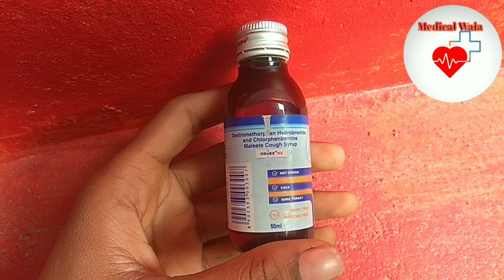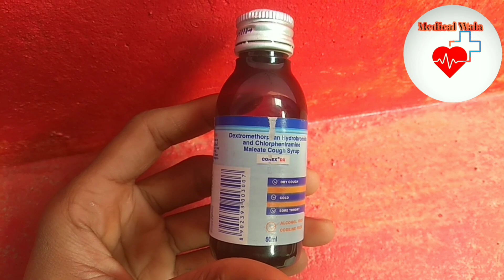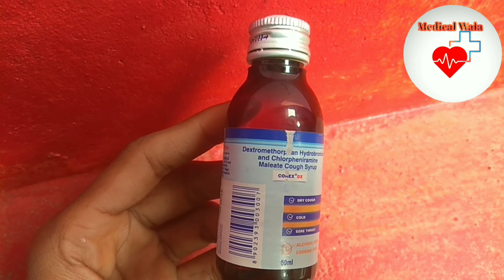Corex DX Syrup In Hindi || खांसी की सबसे अच्छी सिरप || Corex DX Syrup Review in Hindi | Medical Wala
Corex DX Syrup Review in Hindi
Corex DX Syrup
Corex DX
Corex DX Syrup Hindi
Corex T Syrup peene se kya hota hai
Corex DX Syrup peene se kya hota hai
Corex cough syrup in Hindi
Corex cough syrup
कोरेक्स सिरप
Corex peene se kya hota hai
Corex DX Syrup Review in Tamil

Corex DX Syrup Review in Telugu
corex dx syrup in Hindi
Corex DX Syrup kese use kare
Corex DX syrup side effects
Corex syrup side effects
Corex DX cough syrup use in Hindi
Corex DX syrup Telugu
Corex DX syrup use in Hindi
Corex DX nasa
Corex DX Syrup Use
Corex DX Syrup ke side effects
Corex DX Syrup ke fayde aur nuksan
Corex DX dry syrup

My Name is Diwakar Sahu from Up